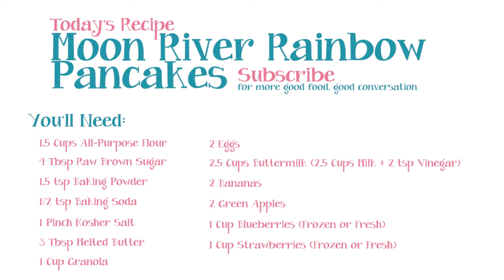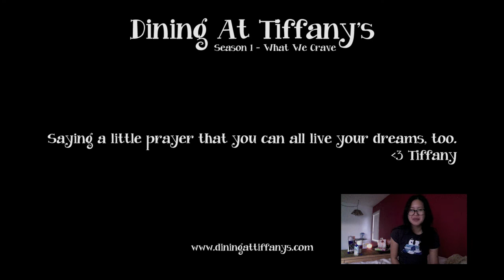Breakfast At Tiffany's - Moon River Rainbow Dream Pancakes (Season 1 Finale!)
Now presenting the finale for Dining At Tiffany's - Season 1: What We Crave! I can't believe this moment is here!

This recipe for Moon River Rainbow Dream Pancakes is inspired by a song mashup I created during one of my many drives from Long Beach to San Diego. I recorded it a capella on my iPhone and decided to re-record with an instrumental so I could sing a song for you all. This one's for you, friends & family!

I'm certainly not an official YouTube singer, but I do enjoy singing and love music with passion. I've been in church choir since I was a kid and singing is what gets me through my frequent long drives, so hopefully that's enough practice! What I lack in vibrato and range, I  make up for in heart & soul. This mashup is my heartsong for you all. Listen closely. ;)

Thank you to Kevin Williams for figuring out the chord progressions and to Christopher Navarro for recording the guitar part on emergency notice! Life savers & musical mavens.

And of course, bushels of thanks to my amazing film team from The Label Creative!
J. Ninja & "Lawrence Phan," thank you so much for being so generous with your talent, creativity, guidance, & patience. You are the best partners and such dear friends to me. Cheers!

Much love,
Tiffany R.
Dining At Tiffany's